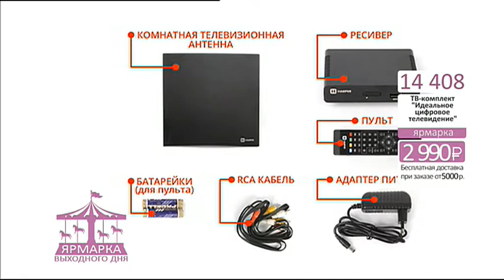ТВ комплект Идеальное цифровое телевидение